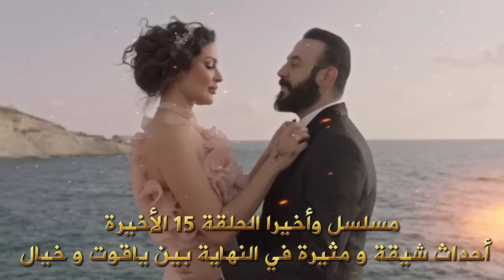توقعات و اخيرا أحداث الحلقة 15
مسلسل واخيرا العرض على قناة  mbc دراما ومنصة شاهد وام بي سي عراق و ام بي سي مصر و lbci .
وإن المسلسل مكون 15 حلقة فقط إطار تشويقي مثير

بدعمكم من خلال القلب الممول الذي تجدونه أسفل الفيديو أستمر بإذن الله بتقديم المزيد من الفيديوهات بجودة تنال إعجابكم إن شاء الله و أقوم بتطوير المحتوى بشكل أكبر ❤️❤️❤️
أو من خلال الانضمام إلى قائمة المنتسبين في القناة بمبلغ رمزي شهريا والحصول على بعض الامتيازات الاضافية مثل عبارات شكر في الفيديوهات بعد عملية الانتساب أيضا في زر الانتساب في اسفل الفيديو أو من خلال هذا الرابط :